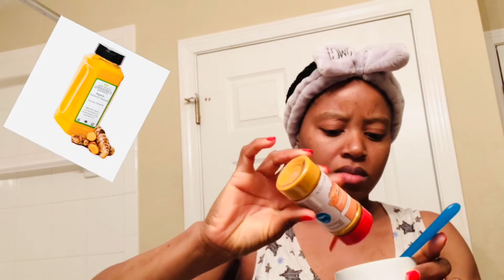Éclaircir Ses Aisselles Naturellement! 😱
Aujourd’hui je partage avec vous un super moyen pour éclaircir ses aisselles.